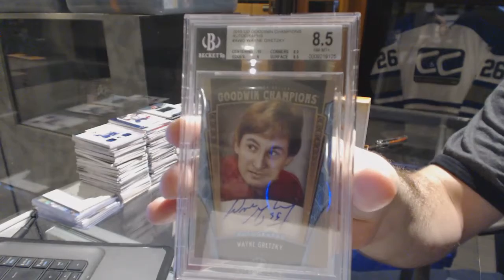Her_Cards 15-16 Leaf Best of Hockey Box Break